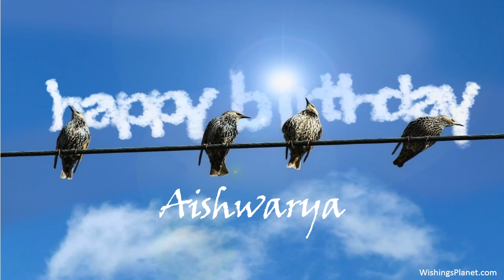Happy Birthday to Aishwarya